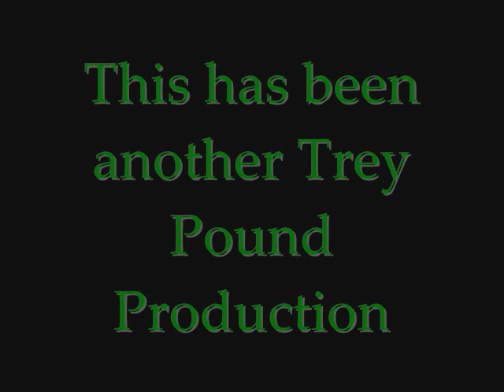A Very Gvegas Christmas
Pics from the Gvegas Magazine Christmas party. Held at Pirates' Den, downtown Greenville, NC